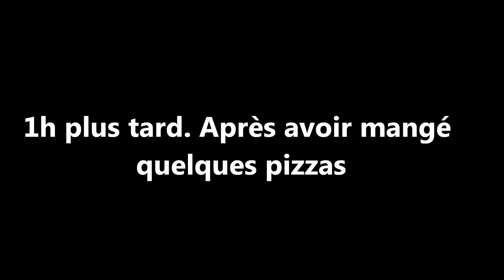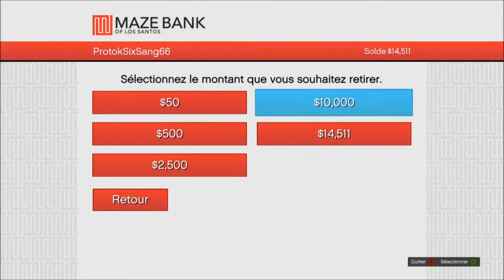GTA V Online | Grosse soirée Rôle-play avec les abonnés (Vidéo spécial 500 abonnés)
Salut à tous c'est ProtokSix dans cette vidéo spécial 500 abonnés , J'ai invité des abonnés pour faire une grosse soirée Rôle-play pour l’occasion sur GTA V . Je les remercie tous et aussi au 500 abonnés de ma chaîne . Comme d’habitude un like et un petit commentaire je vous répondrais rapidement !